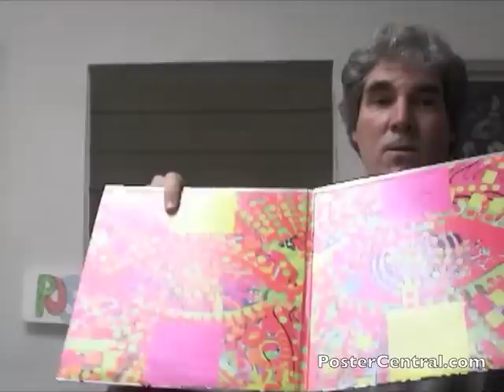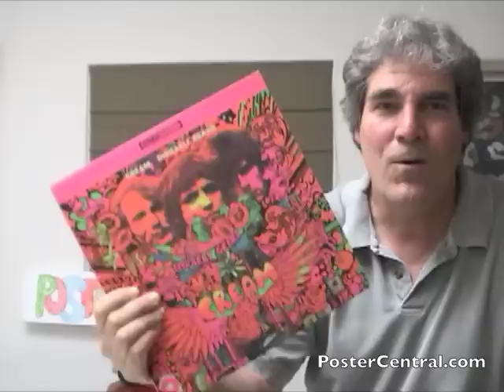Bob Dylan 1960s Poster - Foil Paper - "Blowing in the Mind"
Here we have two commercially sold head-shop posters from the late 1960s that are extremely popular among collectors, featuring Bob Dylan and Donovan. The posters were not printed on cardboard or conventional paper, but rather on a highly reflective, metallic, foil-like material which gives them their uniqueness. The posters were created by Martin Sharp, Australia's foremost pop-culture artist in the late sixties who was living in London at the time. (He also designed two album covers for Cream.)